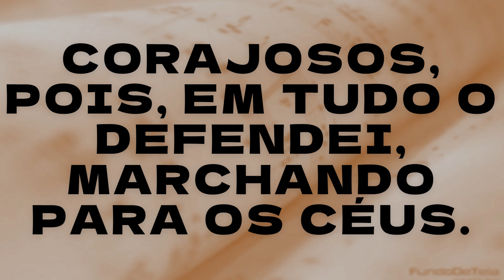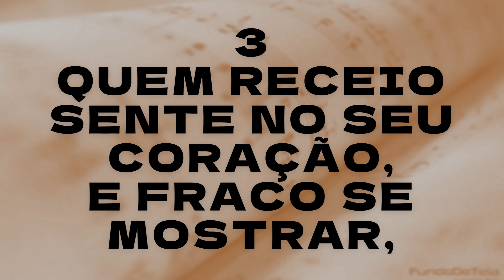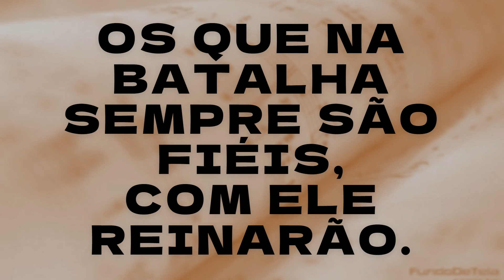046 UM PENDÃO REAL Playback Letra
046 UM PENDÃO REAL Playback Letra
PARA GRUPOS DE IGREJA
HARPA CRISTÃ